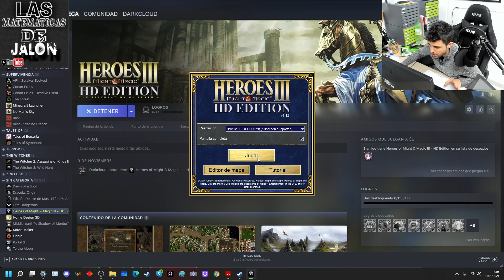HEROES 3 HD Versión de STEAM - (El juego de mi infancia)